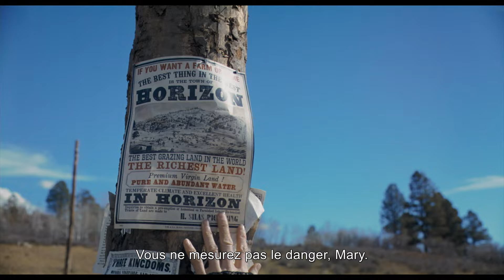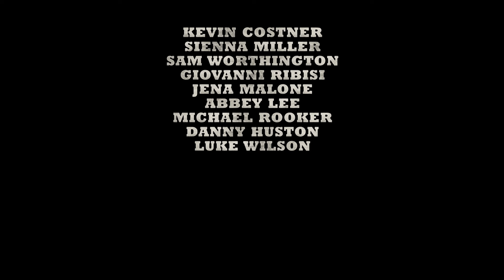Horizon une saga américaine Chapitre 1, de Kevin Costner - Bande annonce VOST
BA du film HORIZON UNE SAGA AMÉRICAINE CHAPITRE 1 présenté en compétition au Festival Cannes 2024.
HORIZON UNE SAGA AMÉRICAINE CHAPITRE 1 de et avec Kevin Costner, Sienna Miller, Sam Worthington...
Sortie du film en salles le 3 juillet 2024 - Metropolitan FilmExport